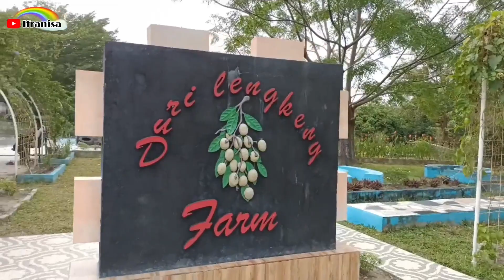WISATA KEBUN LENGKENG DI DURI RIAU💕 DURI LENGKENG FARM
Salah satu wisata kebun lengkeng yang ada di Duri, Riau adalah Duri Lengkeng Farm. Terletak di Jalan Lingkar Barat Duri, Petani, Kec. Bathin Solapan, Kab. Bengkalis, Duri Riau. Harga Tiket masuk : Rp. 5.000/orang.

Fasilitas di kebun lengkeng ini lumayan lengkap, mulai dari musholla, toilet, taman bermain anak dan juga gazebo yang sengaja disediakan untuk beristirahat. Juga terdapat taman kelinci yang pastinya bikin anak-anak senang berlama-lama berkunjung ke tempat ini.

Terima kasih😊